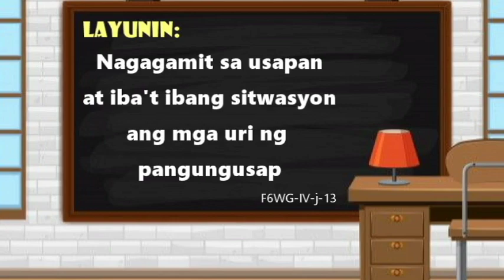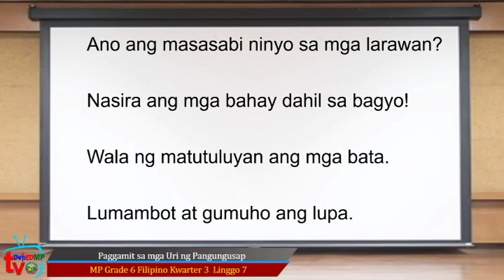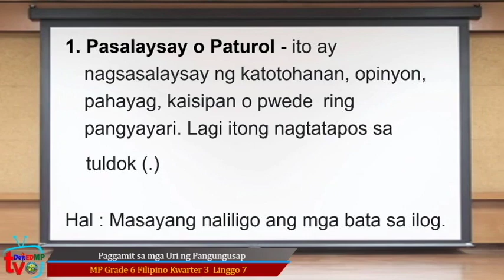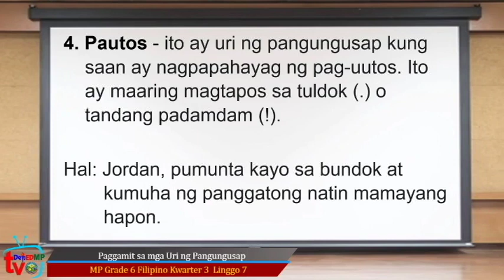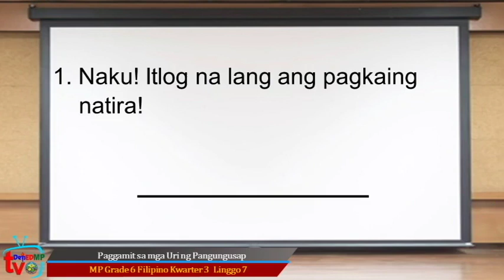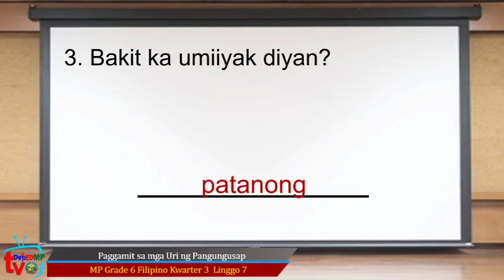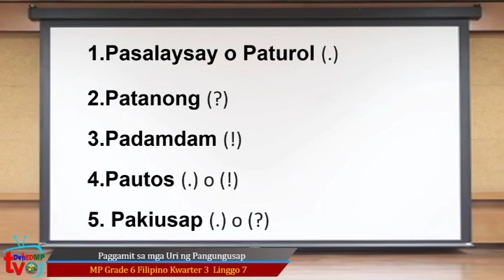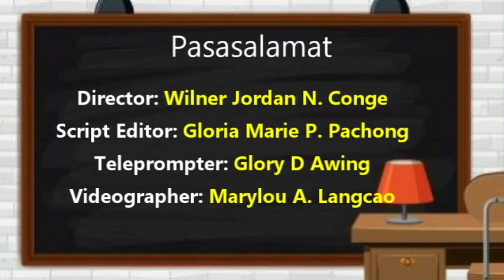Zone 2 Ronald Adchang Bilig Elementary School